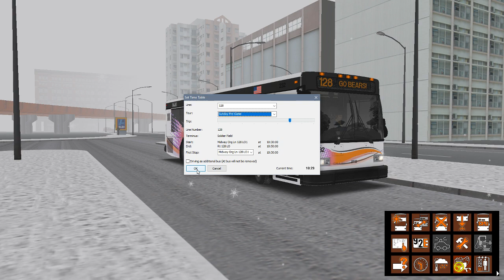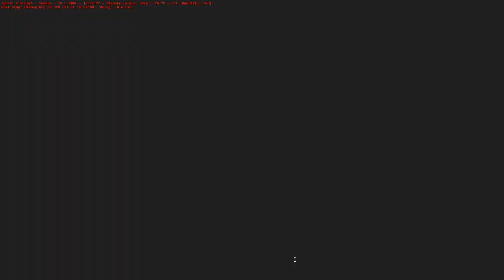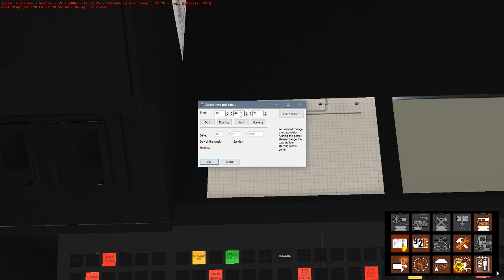[OMSI 2] Gameplay: Cayuga Midwest Route 128 (Roundtrip)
A video of me using a 2015-16ish Gillig Advantage 35' on Route 128: Soldier Field Express in the Cayuga Midwest map. Enjoy!

Cummins ISL9 EPA 2013
Allison B-400R6